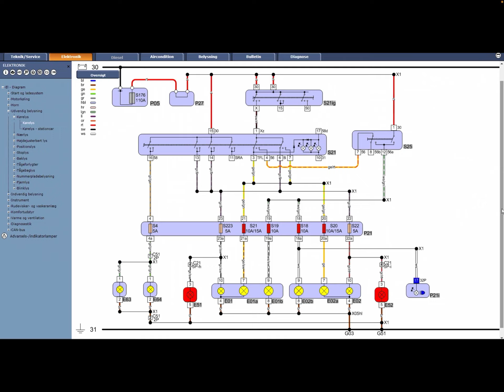Del 3. Lær at forstå et ledningsdiagram - Tegn og forstå